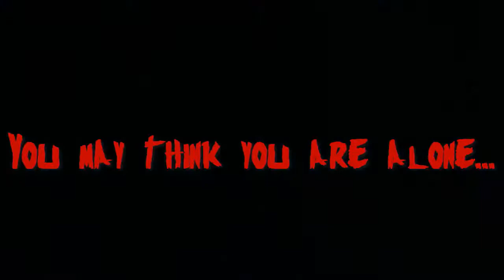Obitus: The Final Departure Official Trailer